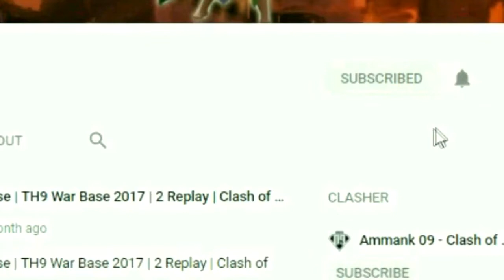NEW Popular | TH9 Farming Base Dark Elixir | Clash of Clans